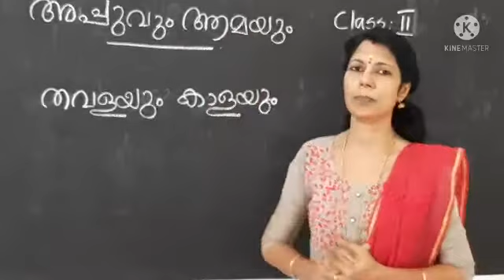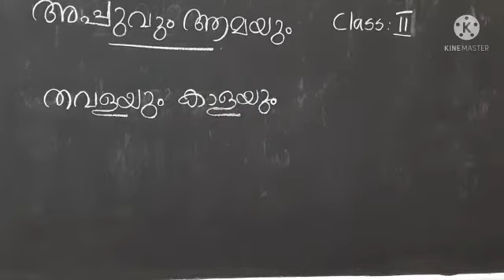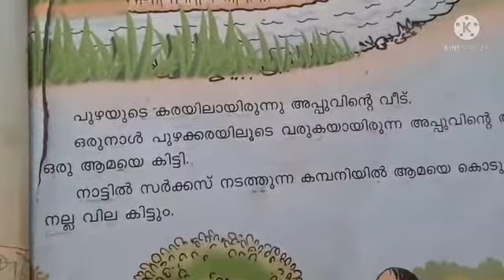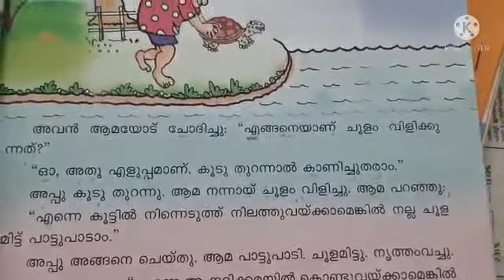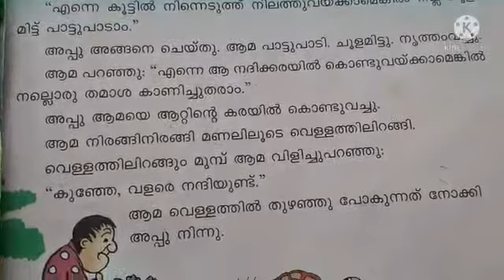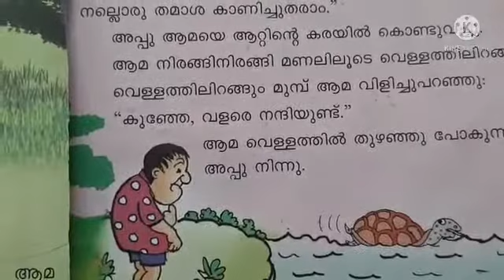Malayalam Std 2 Appu and Tortoise 🐢